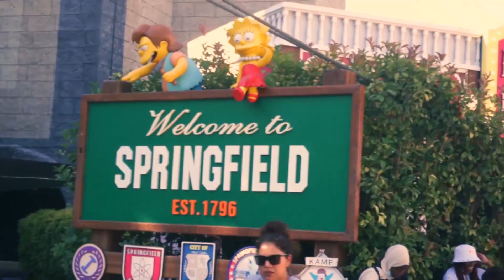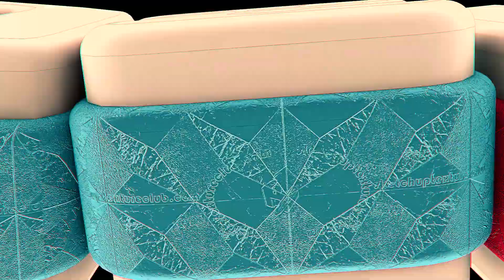WE WENT TO LA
Support & Feedback are appreciated!
↓ More Information down below ↓
***You Can Leave a like on this video, it will help me a lot 👍***
 Socials: